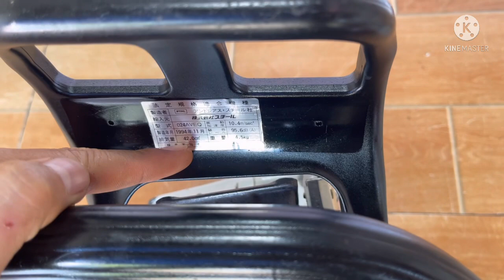Siêu phẩm cưa xích stihl 024 made in gemany mới 95% đẹp k tỳ vết - chi tiết và giá tốt trong video